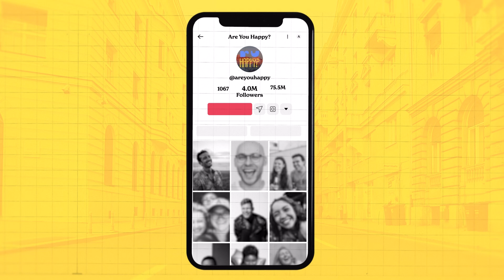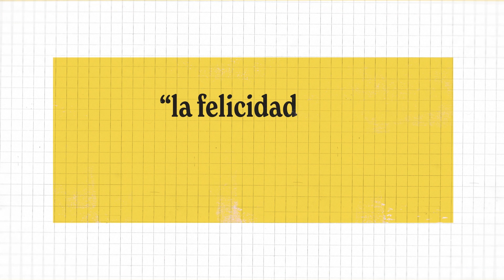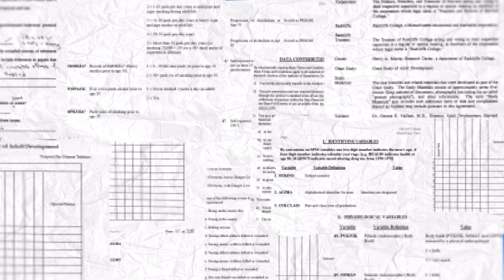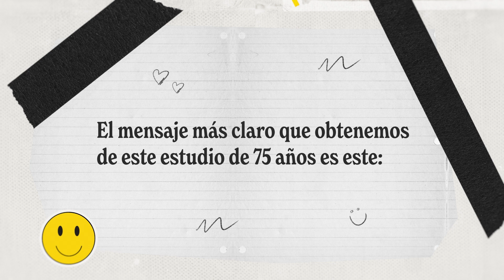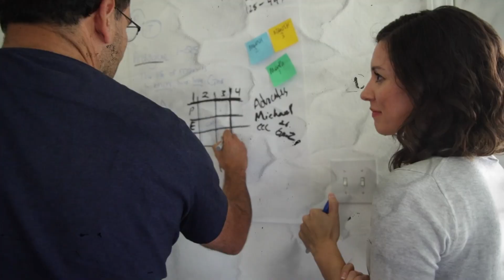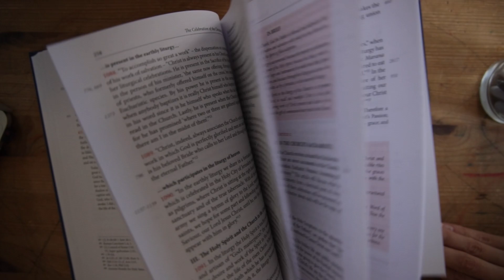La conexión entre la felicidad y las relaciones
El problema de encontrar la felicidad ha sido contemplado durante miles de años. ¿Sabías que nuevos estudios demuestran que tener conexiones sociales mejora nuestra salud y bienestar? Además, tener conexiones cercanas de alta calidad es más importante para nuestro bienestar que la cantidad de conexiones. Entonces, ¿qué hace que las relaciones sean buenas, saludables y llenas de vida? ¿Y cómo deberíamos tratarnos mutuamente para encontrar una felicidad duradera?

ACERCA DE
Creemos que el Catecismo no es un libro de texto, una colección de ideas o un conjunto de reglas. Creemos que es el eco fiel de un Dios que desea revelarse a nosotros. La misión de Real + Verdadero es que el Catecismo sea esa voz viva para el mundo de hoy. Por eso creamos videos, historias, animaciones y podcasts, para así desempacar y abrir el Catecismo de la Iglesia Católica al mundo actual. Todos estos videos son gratuitos y están disponibles en diferentes idiomas.

Real + Verdadero es parte de The Catechism Project, una iniciativa global patrocinada por OSV y por gente como tú que a través de sus donativos apoyan nuestra misión.